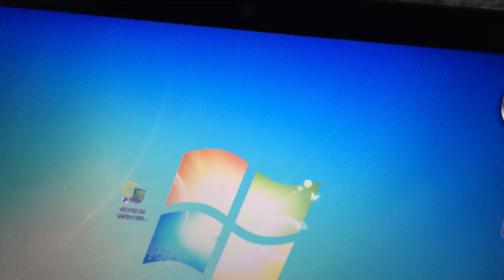A8-6410 4GB RAM (3.44 Usable) GTA V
The spiking in this video is due to the RAM. I'm not recording with Fraps so you can get a real idea how GTA V and this system like each other. I need to upgrade the RAM to 8GB as I'm starving this APU with only 4GB.

Toshiba Satelite C55D-B5203
A8-6410 with AMD R5 Graphics
4GB RAM (3.44 usable)
1TB Toshiba HDD